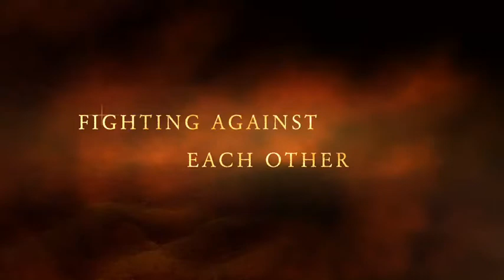The Bay Of Pigs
Bay of Pigs movie trailer, by my daughter Allison Hurley.